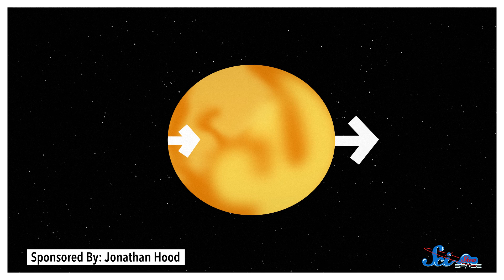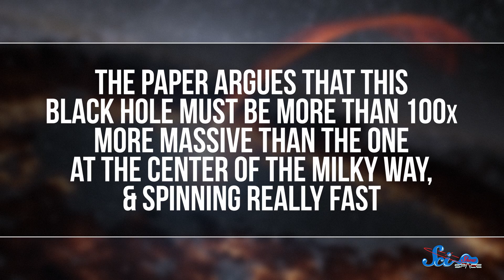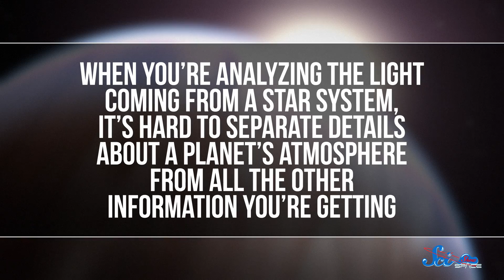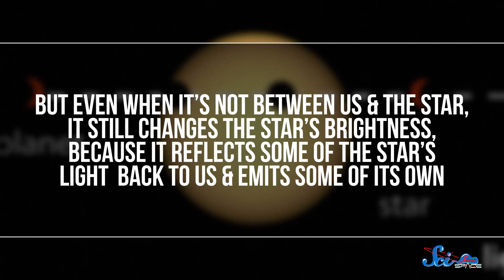The Biggest-Ever Supernova, Debunked!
Is it a bird? A plane? A supernova? No! It turned out to be something else!
We've also now studied the weather on a gas giant exoplanet!